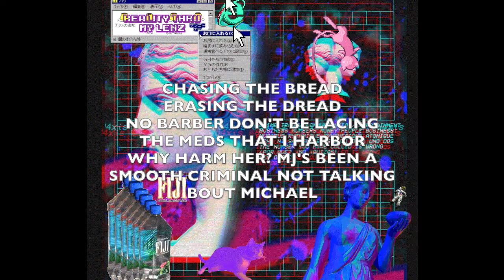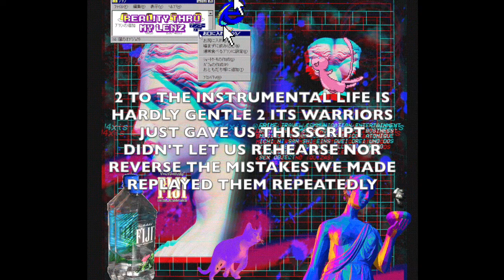TAYOS - ART COMING FROM THE HEART (PRODUCED BY YZ BEATS)